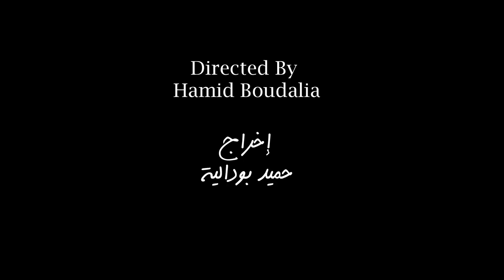Dreams in Valise - Official Trailer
تشويقية فيلم أحلام في حقيبة
Bande d'annonce : Dreams in Valise
Trailer : Dreams in Valise
Film By Hamid Boudalia